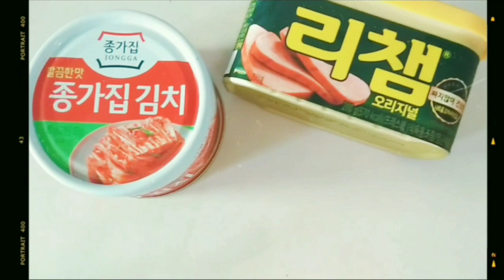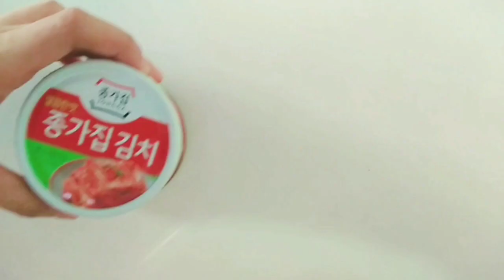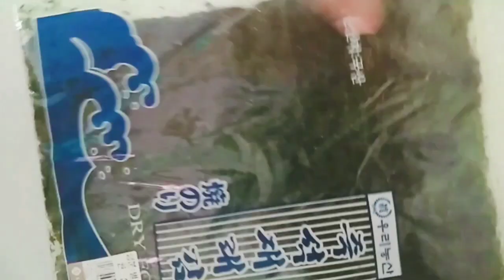🍃WEEKEND VLOG: MAKING 쌈장 FRIED RICE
hi sunshines! it's been a while. how was your week going? i hope all of you are safe and healthy ♡

🌻 tomato couple

"His will, His way, My faith" ❤